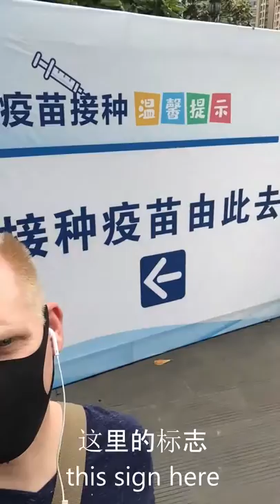Can I get the Chinese Vaccine? CHENGDU SICHUAN CHINA Sinovac American Expat Chinese Wife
This video is about my experience in CHENGDU SICHUAN CHINA when I heard the vaccine was being distributed in my neighborhood.  When I heard that there was a place in the park next to my neighborhood that was giving out the vaccine shots, I thought I would do my part and try to get vaccinated.
I wasn't able to get vaccinated this time which isn't suprising because when we travel, go to the bank, hospital, etc. we always run into some challenges because I don't have a Chinese ID number.  This number is something like an American Social Security Number and is used for everything from getting a sim card for your phone, starting a bank account, or getting vaccinated which makes it difficult when you don't have one.  Normally there are other procedures in place to substitute a passport number for the Chinese ID like when we travel.  I think the main reason that I couldn't get the shot was the admin that were registering people to get the shot didn't really know how to register someone without a Chinese ID number.  No worries here, at least I tried. :D